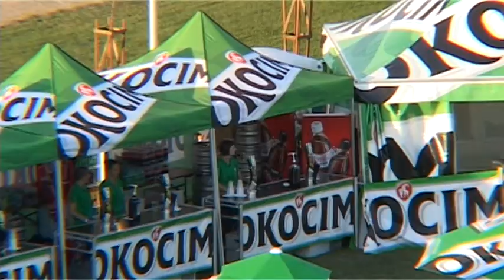SUMMER DISCO FESTIVAL 2013